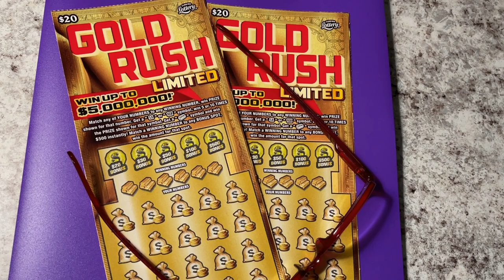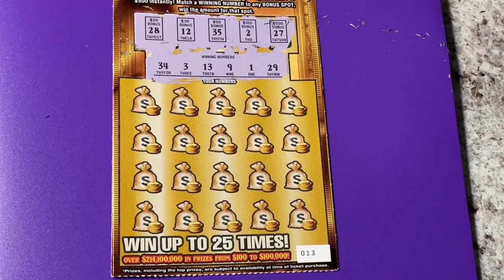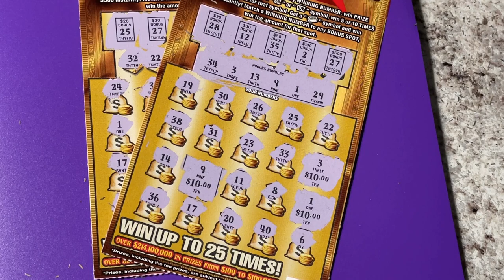GOLD RUSH LIMITED TICKETS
Looking for the winning ticket! We are a family that loves to scratch a variety of instant tickets. We are hoping to win something big! Come along with us and wish us luck! If you would like to buy a Florida Lottery ticket, I will go in on half the cost of the ticket and I will split the winnings 50/50 with you. That way we have twice the chances of winning if we buy two tickets. We do have playlists for you to watch, where the tickets are grouped by dollar amounts. Be sure to watch the playlist titled "Important Information" for links that you should not click on if found in our comments section. Have a blessed day!